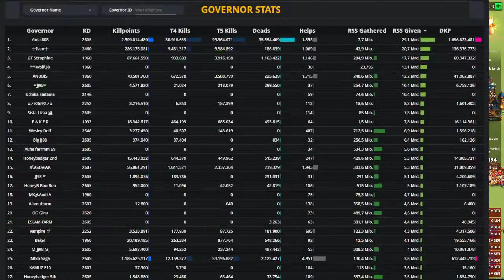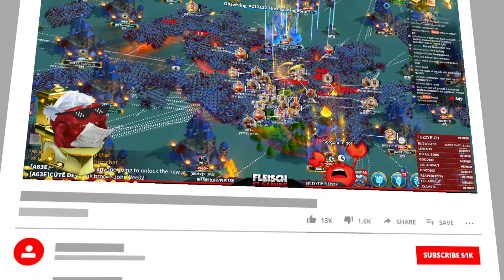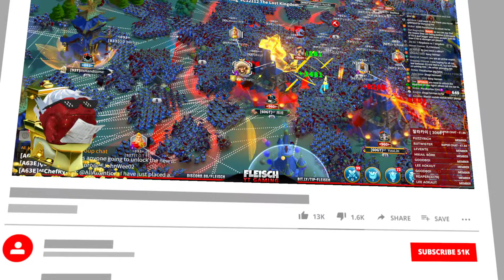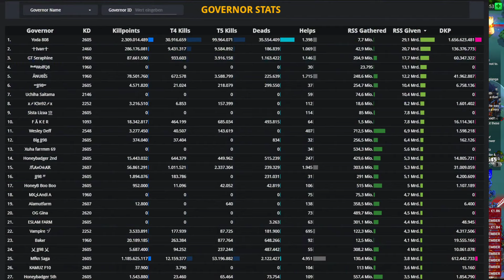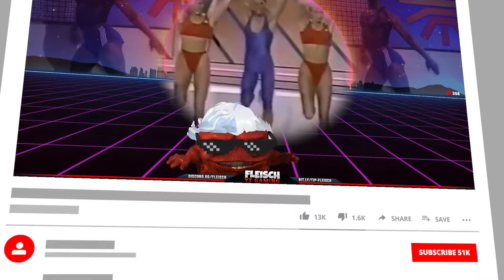1960 vs 1093 KINGSLAND Opening! 🔥🔥🔥 LIVE! 🔴 C12112 #1960 #1093 #2605